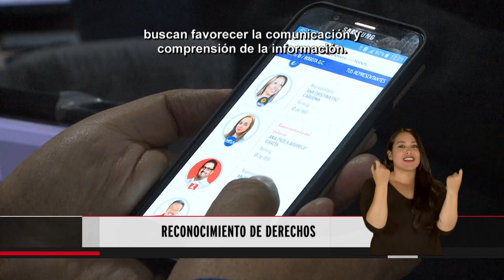Proyecto de ley para beneficiar a personas con discapacidad